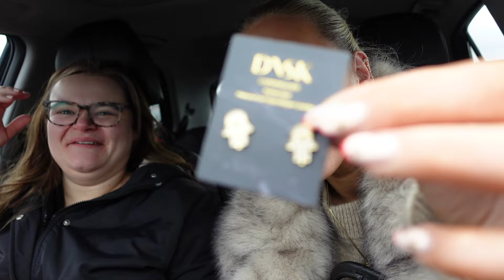Weekend Vlog | Weekend in Newcastle, girls night with Demi and Jess!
Hello everyone! I hope you all enjoyed this vlog!🤍